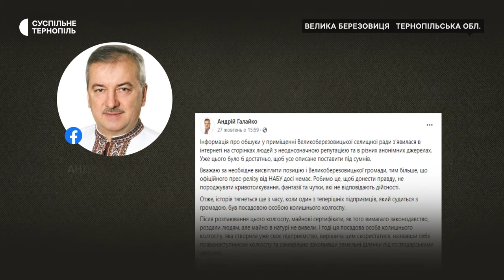Вручили підозру заступнику голови однієї з громад Тернопільщини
Вимагав 300 тисяч доларів США за оформлення права власності на землю – депутату Тернопільської районної ради, який за сумісництвом є заступником керівника місцевої територіальної громади, оголосили про підозру в отриманні хабаря. Про це повідомила речниця Спеціалізованої антикорупційної прокуратури Ольга Постолюк. За її словами, підозру оголосили також його адвокату та керівнику аграрного підприємства.